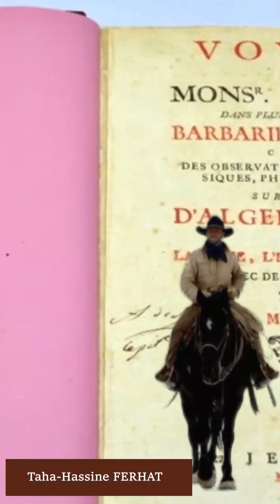BATNA CAPITALE DES AURES : Poème de Taha-Hassine FERHAT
13. BATNA CAPITALE DES AURES

Batna, belle cité, capitale des Aurès,
Au cœur de l'Algérie, fière et rebelle.
Tes montagnes majestueuses se dressent,
Défiant le temps et caressant le ciel.

Les vestiges romains, à quelques kilomètres,
Racontent les conquêtes et les batailles.
Ils rappellent le courage des ancêtres,
Qui ont défendu cette terre sans faille.

Tes rues animées évoquent l'histoire,
Celle d'un peuple fort et valeureux,
Qui a su se sacrifier pour arracher la victoire,
Faire face aux complots et démêler les enjeux.

Tu es le symbole de la diversité culturelle,
Où se croisent les langues, les coutumes plurielles.
Que le temps continue d'écrire tes pages,
Dans le respect, la diversité et le partage.

Tes enfants, formés dans tes écoles,
Portent fièrement tes valeurs et tes symboles.
Ils sont l'espoir d'un avenir radieux,
Prêts à défendre ton honneur précieux.

Batna, que le monde entende ton nom retentir,
Et qu'il vienne en toi se ressourcer et s'épanouir,
Tu resteras à jamais gravée dans notre mémoire,
Comme une perle rare, un trésor de l'histoire.
                  Taha-Hassine FERHAT